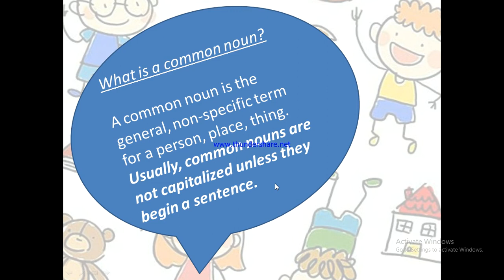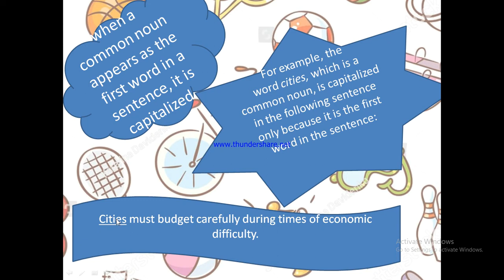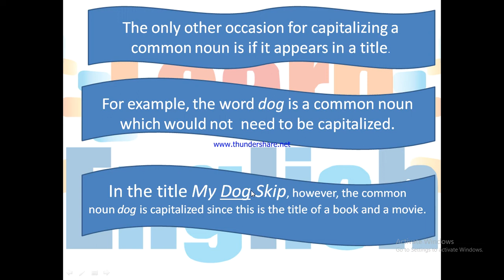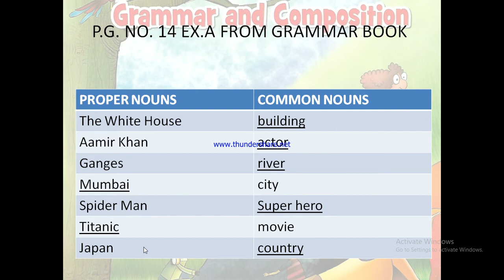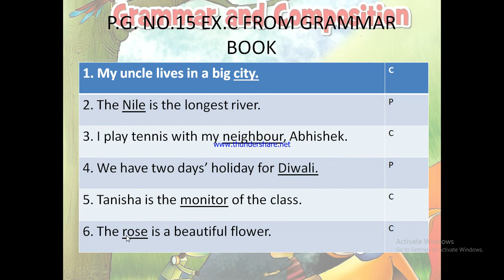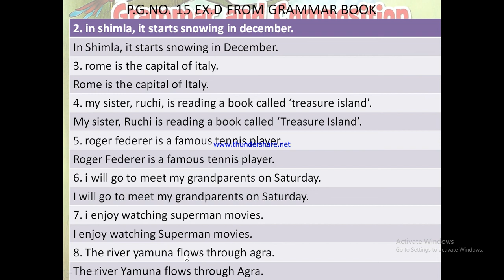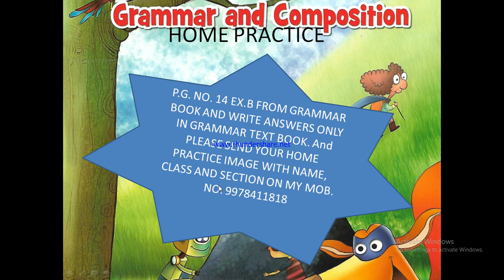Class-3 Ch.2 Common and Proper noun and its excercises